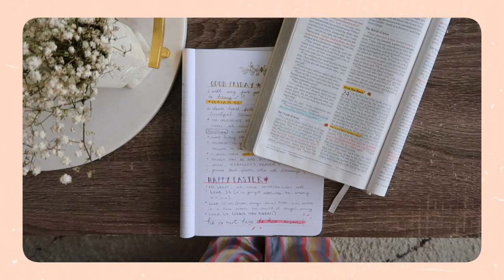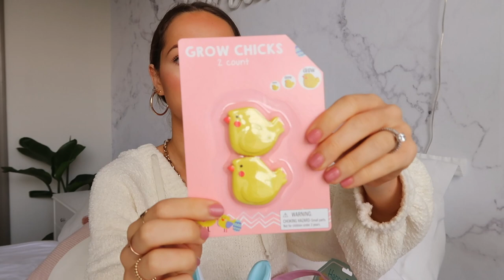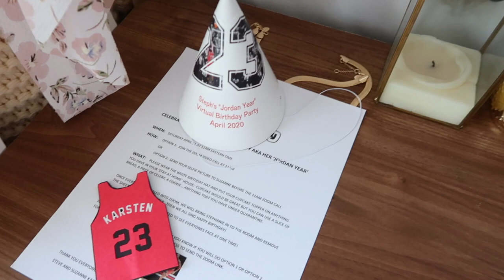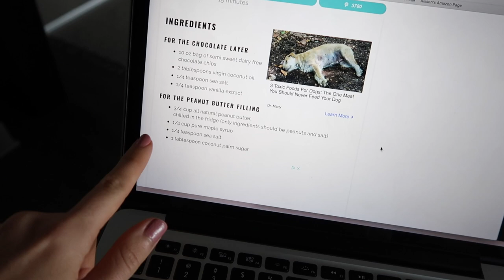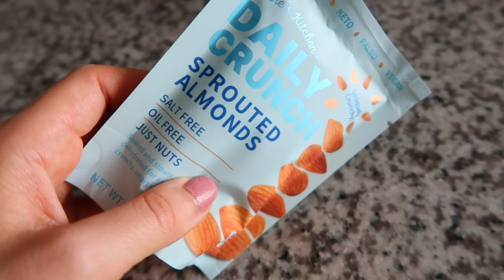WEEKEND VLOG | Target home haul, bake + cook with me, & Easter prep! ✨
Hi, friends. 🌼 I hope you enjoy this cozy weekend vlog! It was full of baking, cooking, and a little random target haul. Love you guys! 🤍

STUFF IN THIS VIDEO:
♡ Pink 3-wick candle
♡ Essential oil diffuser
♡ Citrus & basil essential oil
♡ Gold hoop earrings
♡ Gold chain necklace
♡ Flower dress